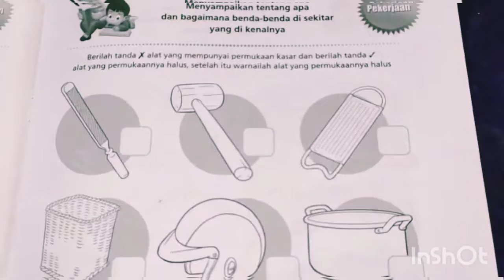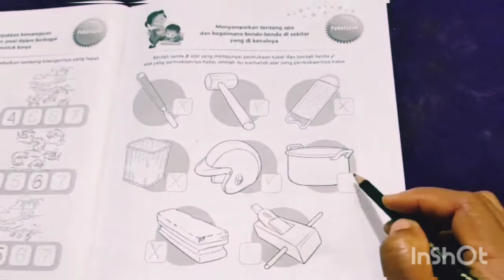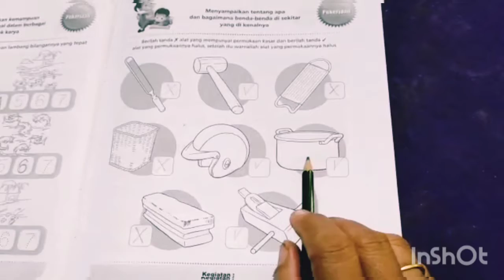II. M.7 - B